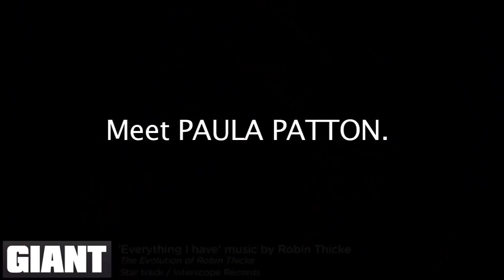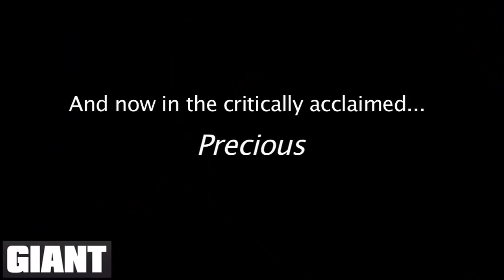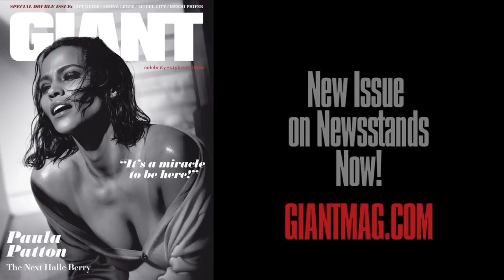Super-Sexy Paula Patton GIANT Magazine Photo Shoot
Paula Patton Behind-The-Scenes at GIANT shoot